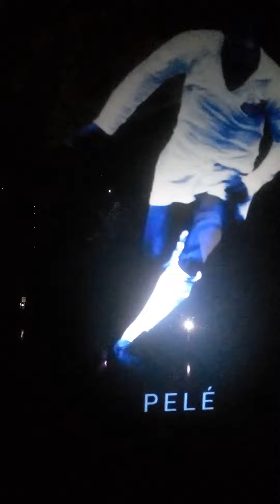Museu Do Futebol PARTE 02!